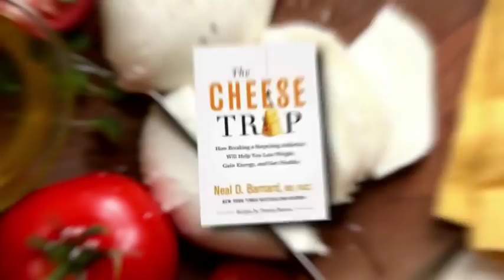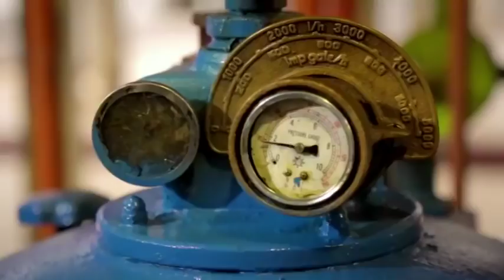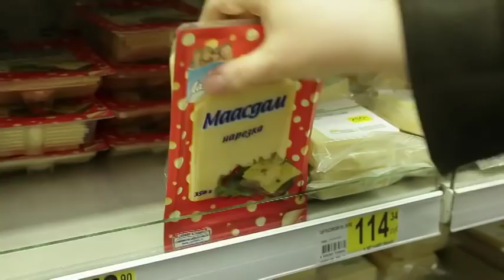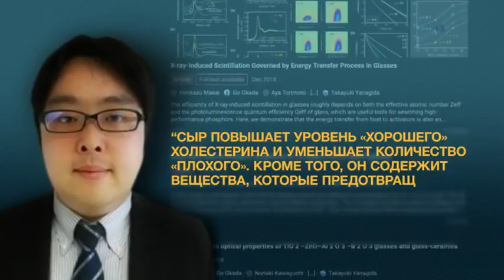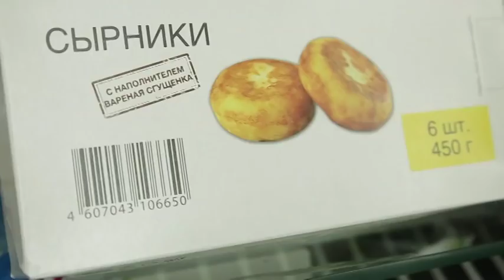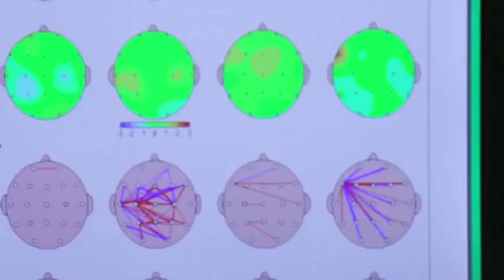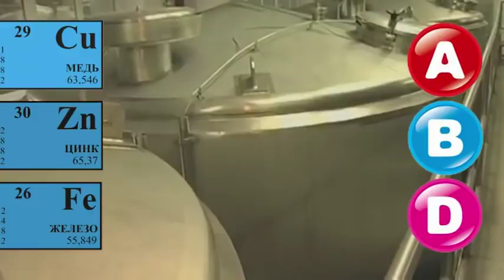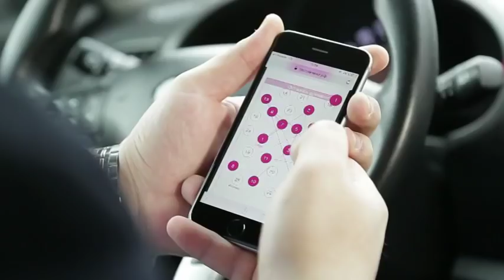Самая полезная программа - Какой купить сыр. 07. 04. 2018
DJRADIO CHANNEL. С нами ты обретаешь смысл. Слушать радио Подписавшись на канал ты помогаешь его развитию, спасибо тебе за это.
Мы Благодарим Вас всех за репосты и вежливые комментарии. DJRADIO 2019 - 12 лет.